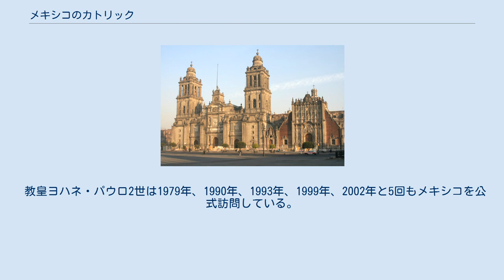メキシコのカトリック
メキシコシティ・メトロポリタン大聖堂 メキシコのカトリックではメキシコにおけるローマ・カトリック教会について記述する。
 現在では全人口の約91%がカトリック信徒であるとされる。
スペイン語圏において、メキシコは最もカトリック人口の多い国である。
 メキシコでのカトリック教会の歴史は、スペイン人入植に始まる。
教皇レオ10世はアステカ帝国に宣教師を派遣することを決め、彼らはセビリアからメキシコに出発した。
その後は先住民にも布教活動が進められ、抵抗する人々は虐殺された。
たとえ先住民が改宗しても、スペイン人たちは彼らを対等には扱わなかった。
 20世紀になるとメキシコのカトリック教会は苦難の運命を辿る事となった。
 1924年に大統領となったプルタルコ・エリアス・カリェスは無神論者であった事から明確に反カトリックの政策を実行し、教会や神学校を閉鎖しようとした。
これにカトリック信徒が抵抗した事からカリェス大統領は軍隊を出動させる決断をして流血沙汰となった。
これは後にクリステロ戦争と呼ばれるようになった。
30年代にも教会が国家権力に対して介入してくることを嫌がったラサロ・カルデナス大統領は教会財産を国有化すると宣言した。
これに対して「シナルキスタ」という親カトリックの組織が作られ、大統領に抵抗した。
ちなみに、英国の小説家グレアム・グリーンはこの時代を舞台に『権力と栄光』を書いた。
 教皇ヨハネ・パウロ2世は1979年、1990年、1993年、1999年、2002年と5回もメキシコを公式訪問している。